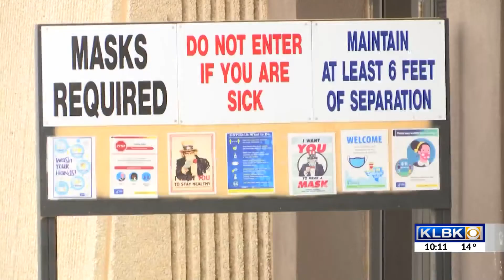About 1,000 people cancel coronavirus vaccine appointment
On Tuesday, Director of Public Health, Katherine Wells estimates about 1,000 people cancelled their coronavirus vaccine appointment due to weather. This as the city saw below freezing temperatures and falling snow throughout the day.